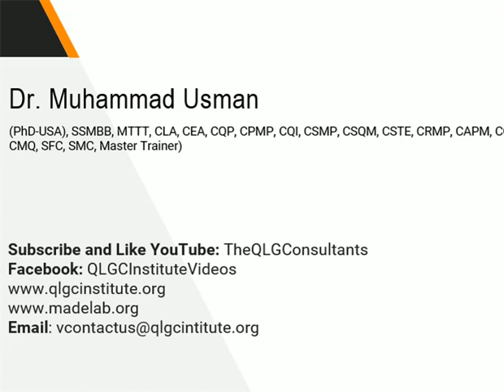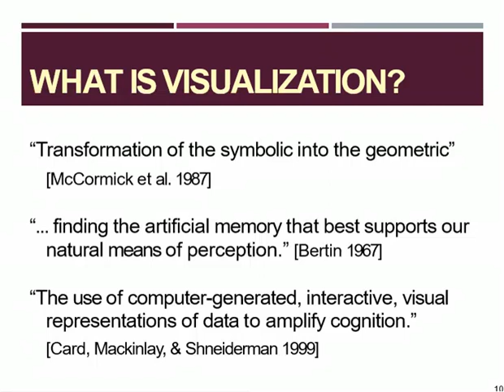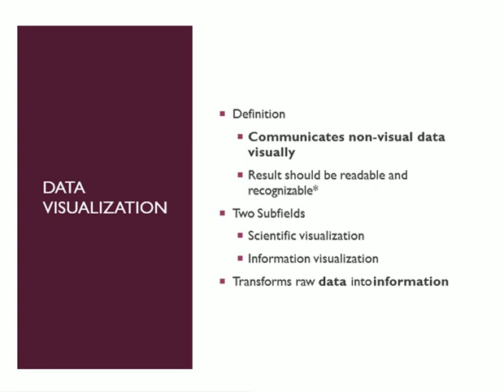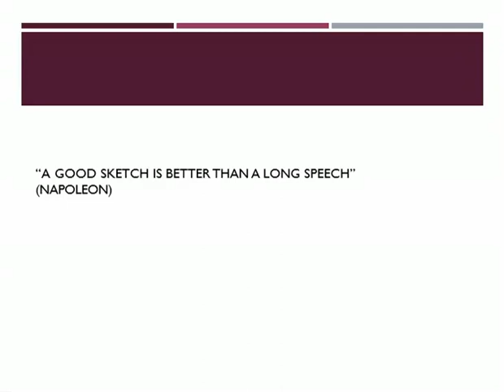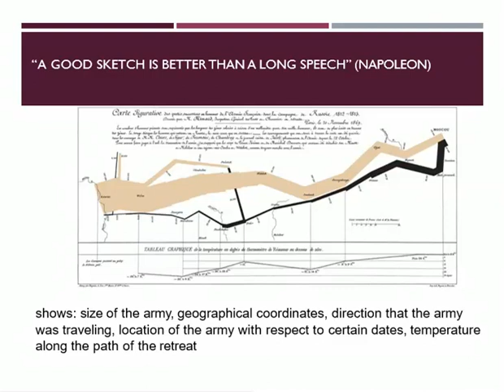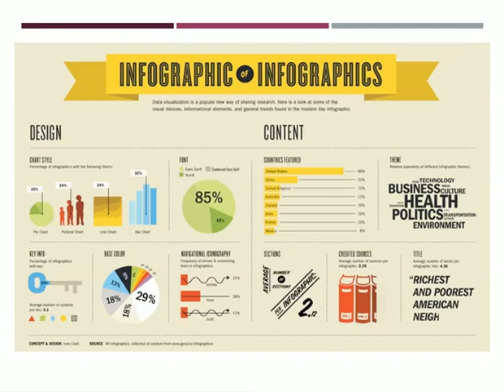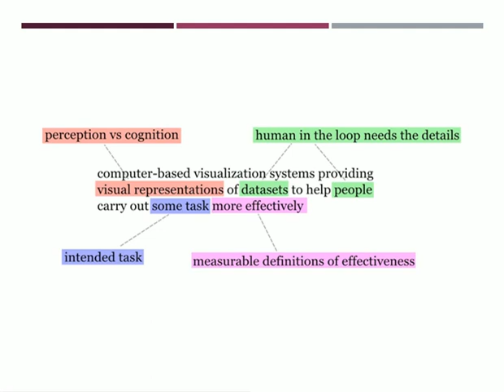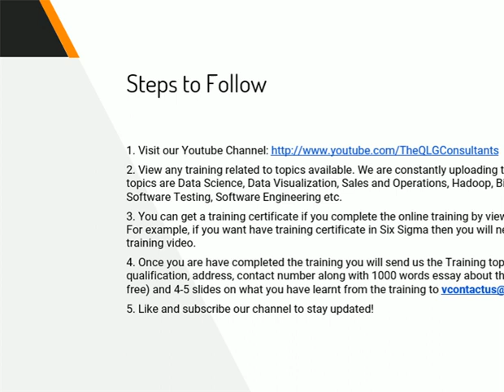Data Visualization and Big Data in Urdu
This video explains the concept of data visualization and big data